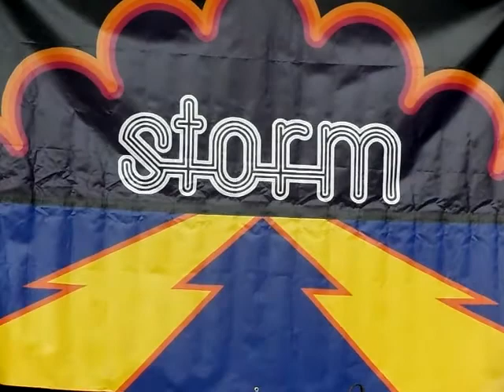Storm - Crazy Machine + Aranjuez + Rock and Roll 05/08/2015 Leyendas del Rock, Villena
Versionando al "maestro" Rodrigo y a Led Zeppelin